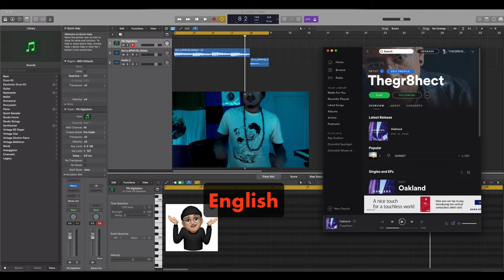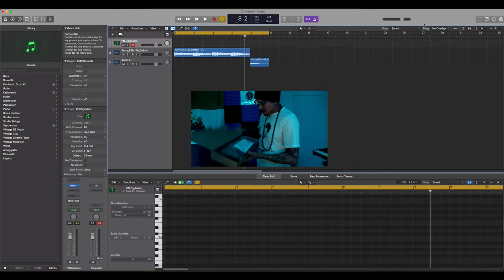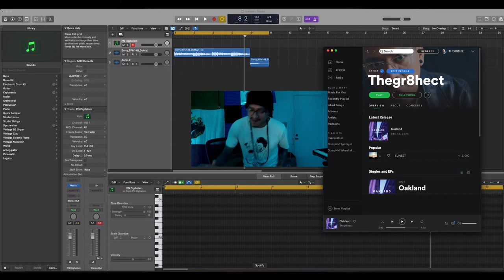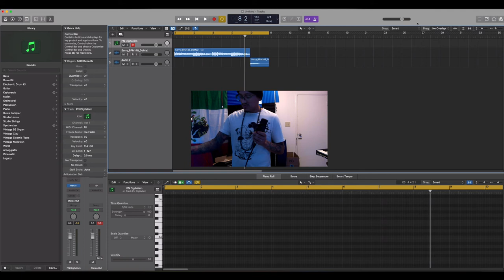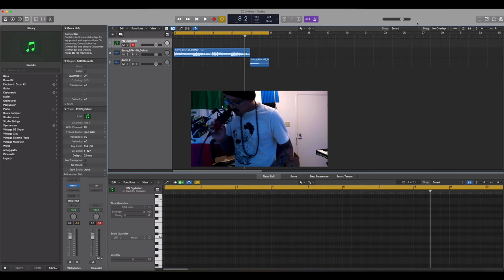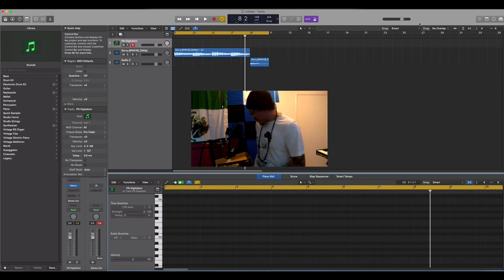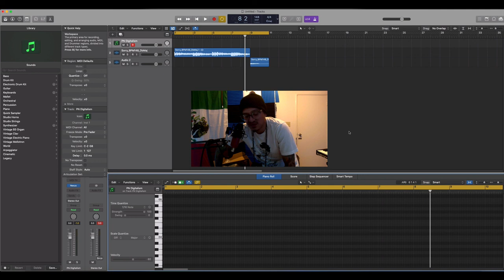Microphone arm stand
This microphone Arm stand is super useful for streaming, very inexpensive and easy to install.